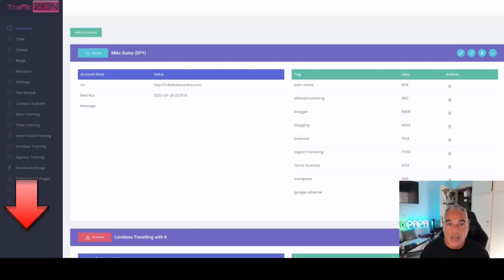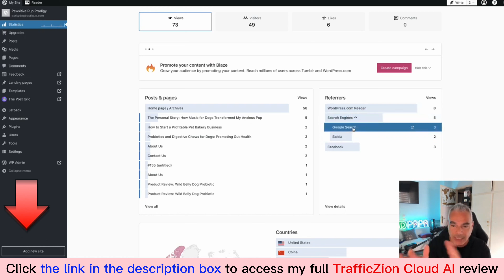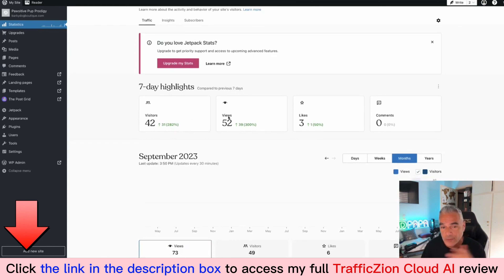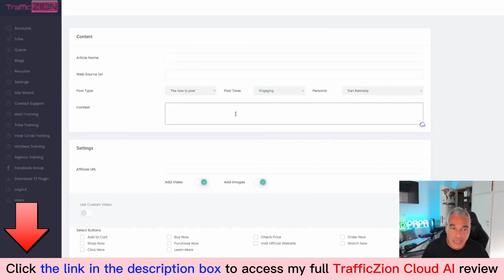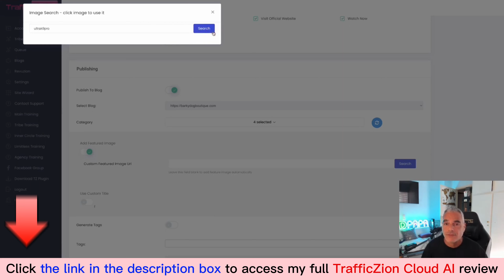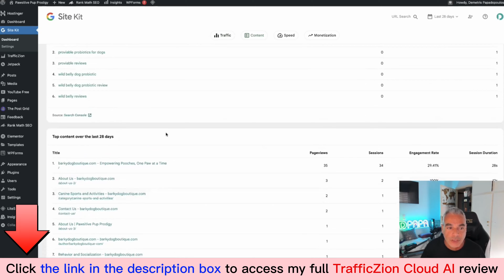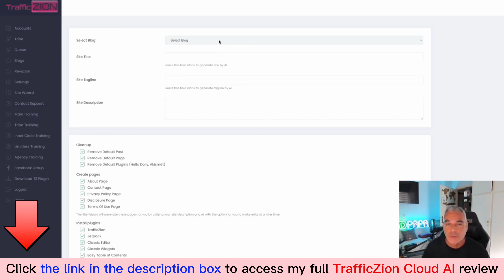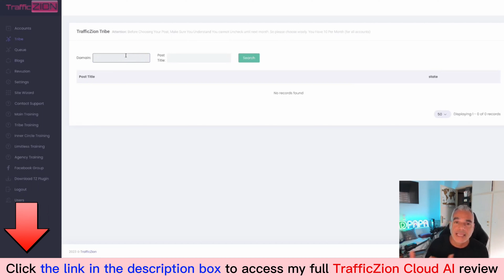TrafficZion Cloud AI review with App Demo: Is this what you are searching for?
👉  Click here to check TrafficZion Cloud AI:
👉  Read my TrafficZion Cloud AI review with Huge Bonus:
What is TrafficZion Cloud AI?
TrafficZion Cloud AI is the revolutionary software that is changing the game for online marketers and business owners.

This powerful tool combines the power of unlimited free buyer traffic and automatic content creation into one easy-to-use platform.
For all details, please click the link above to check my full TrafficZion Cloud AI review.
TrafficZion Cloud AI Reviews, TrafficZion Cloud AI Bonuses, TrafficZion Cloud AI Demo, TrafficZion Cloud AI OTOs, TrafficZion Cloud AI Upsells, TrafficZion Cloud AI Upgrades, TrafficZion Cloud AI Discount Coupons, TrafficZion Cloud AI Scam, TrafficZion Cloud AI Salespage,
Thanks again!